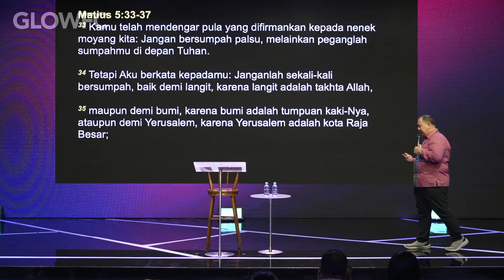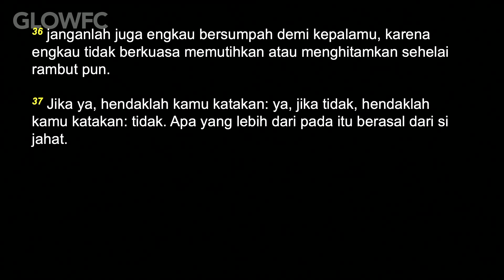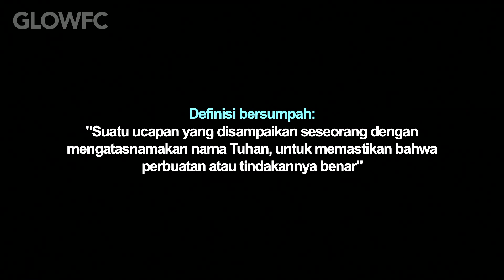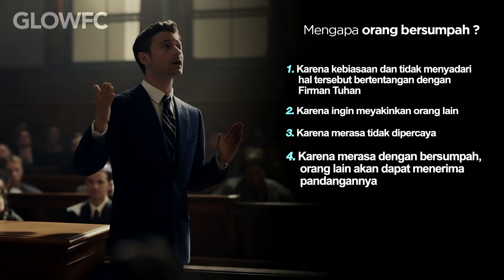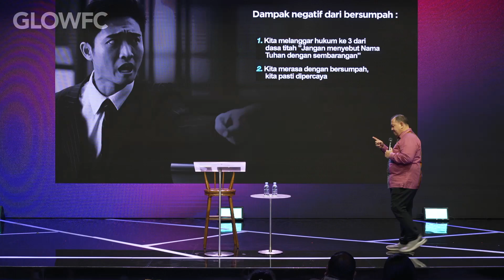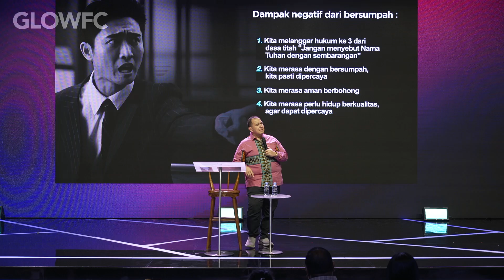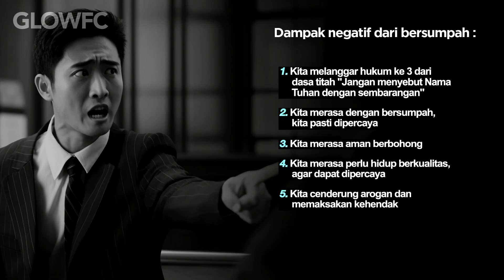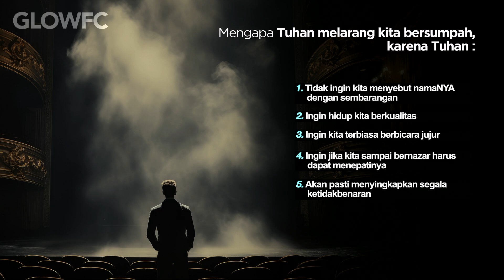Janganlah Bersumpah - Dr. Gilbert Lumoindong